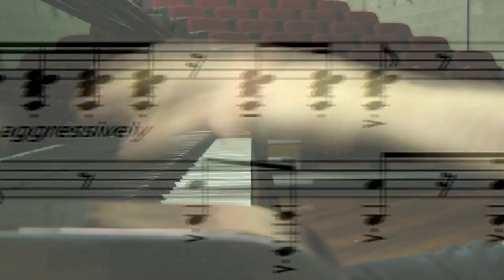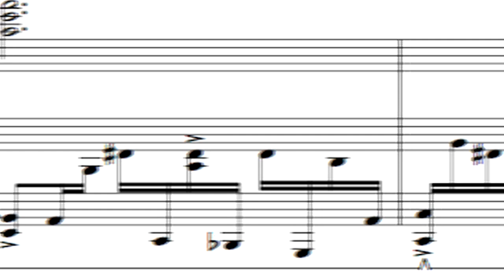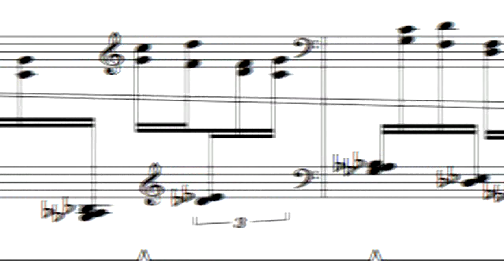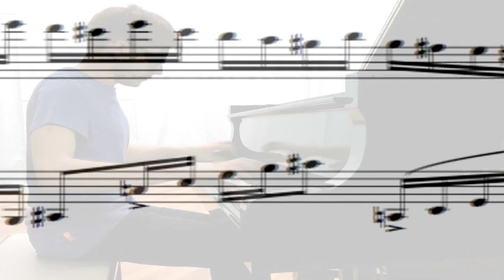Thomas Misson: Saturday Night Tuberculosis (2014)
This piece was Highly Commended in the Jean Bogen Youth Prize - 2016

Programme Notes -
“This piece was commissioned by Hobart pianist Jack Barnes in 2014. Jack’s flair for rhythmic and percussive works made for a clear brief: a percussive and virtuosic work bursting at the seams with adrenaline with flashes of progressive rock, jazz, and drum and bass."

I'd like to extend my thanks to Caleb Miller for his recording expertise and of course Jack Barnes for not only working so diligently on the piece but also handling much of the video-editing. Enjoy!